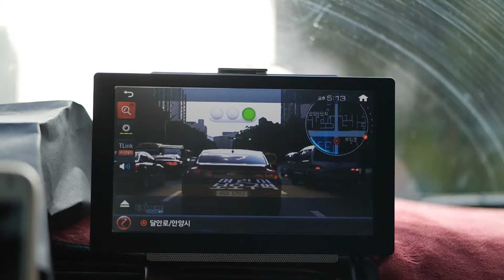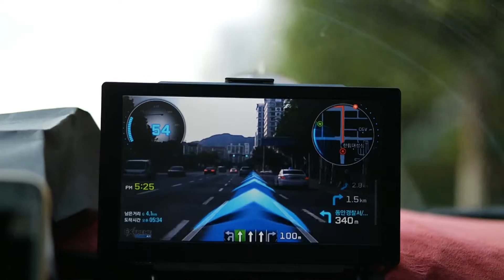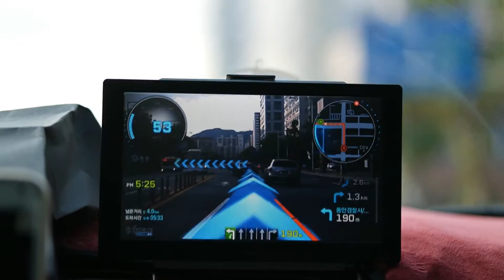[증강현실 거치형 내비게이션] 아이나비 X1 DASH - 익스트림 AR모드 주간 주행 영상